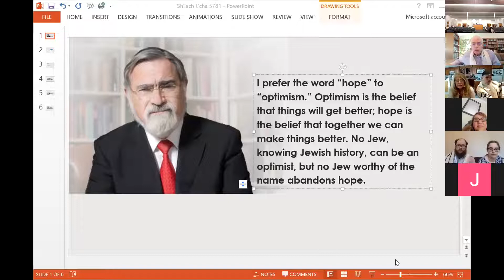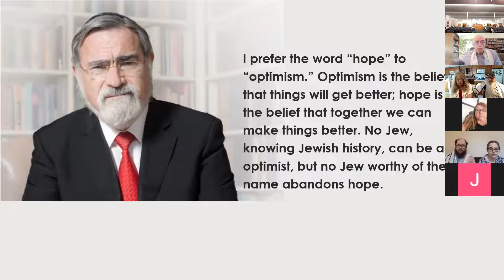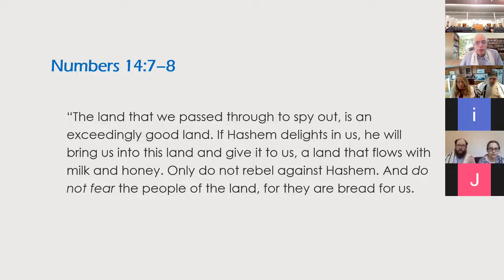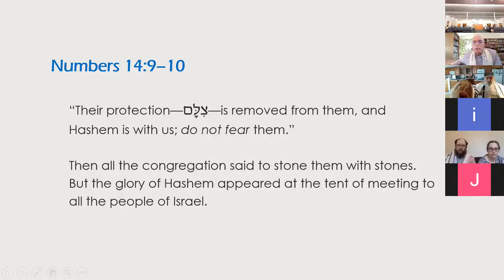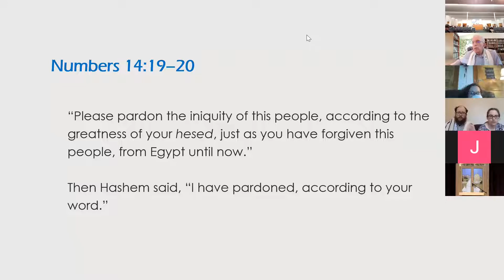Shelach Lecha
Rabbi Russ Resnik Speaks to us about having hope in hard times